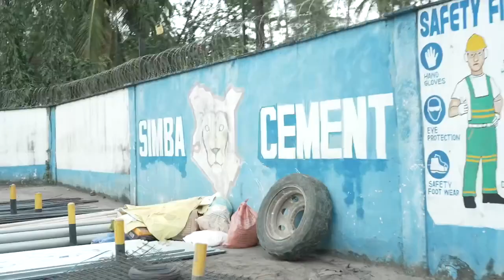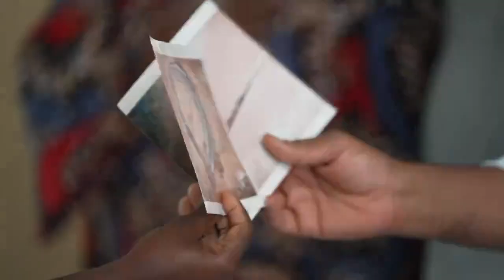CS Ali Hassan Joho closes Simba Cement's Mining in Kambe Ribe Kilifi County